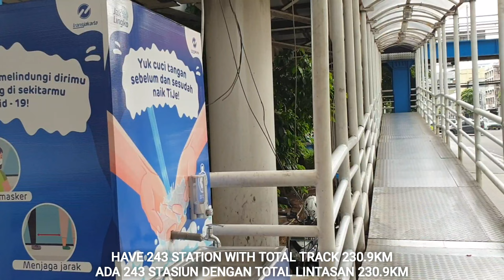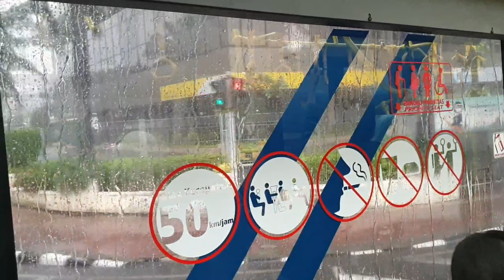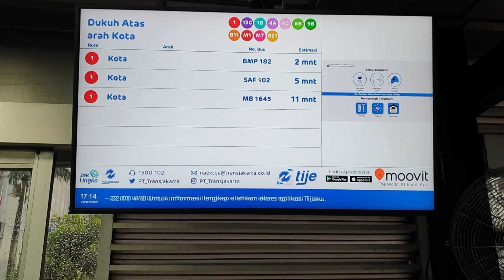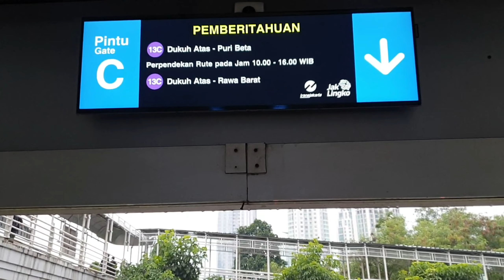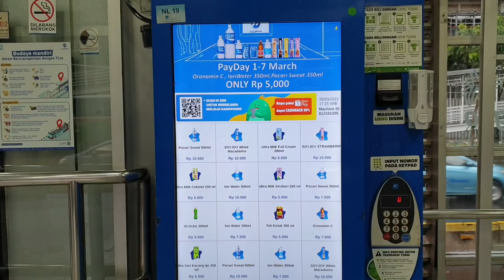世界上最长的巴士系统 THE LONGEST BRT SYSTEM IN THE WORLD ▪︎JAKARTA INDONESIA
Bus Transjakarta ada transportasi sistem BRT dengan lintasan terpanjang di dunia. Memiliki 13 rute, 243 koridor dan total lintasan 230,9km. Harga tiket 3,500 rupiah sekali naik dan beba mau turun di koridor mana saja..

Transjakarta buses have a BRT transportation system with the longest track in the world.  It has 13 routes, 243 corridors and a total track of 230.9 km.  The ticket price of 3,500 rupiah goes up once and you are free to go down in any corridor ..

Transjakarta公交车拥有世界上最长的BRT运输系统。 它拥有13条路线，243条走廊和230.9公里的总航迹。 票价3500卢比上涨一次，您可以在任何走廊自由降落..